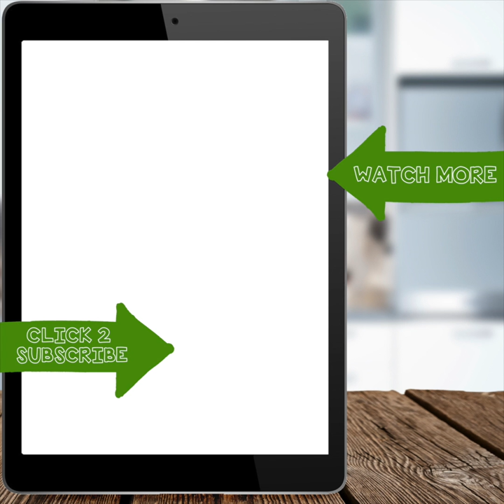Broccoli Falafal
| We make it easy to eat clean.

1) Take out the bag 2) Follow the recipe 3) You’re EATING CLEAN.

We do vegetarian, pescatarian, and regular Food Boxes.